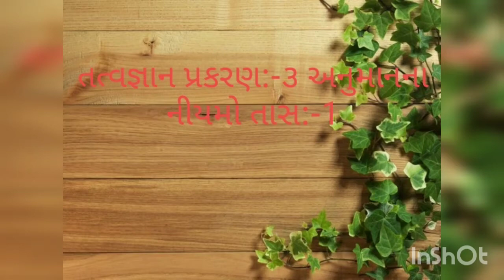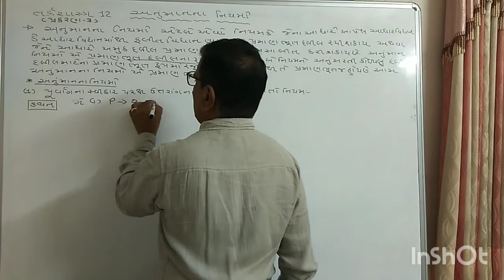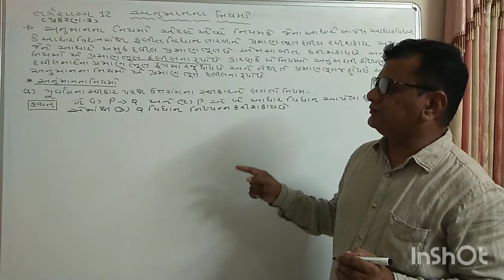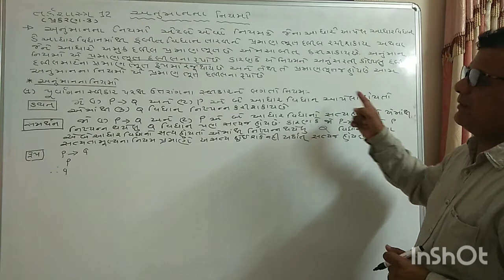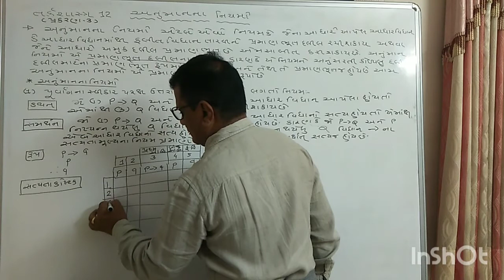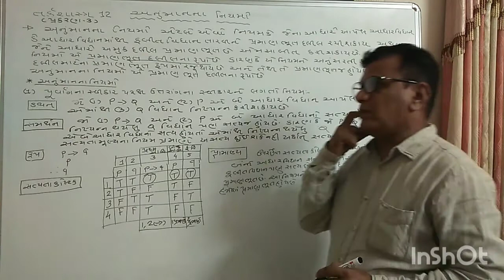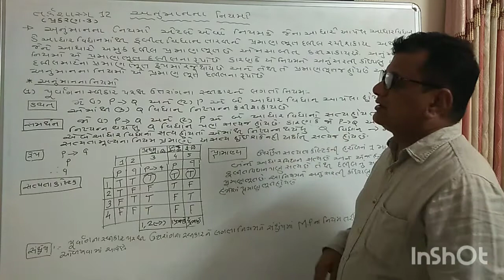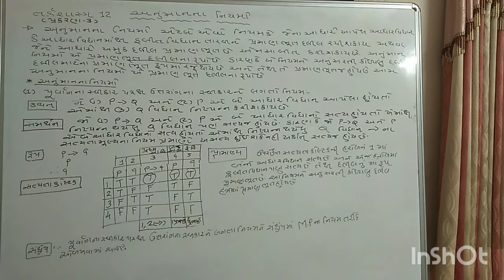તત્વજ્ઞાન પ્રકરણ:-3 અનુમાનના નિયમો તાસ:-1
સંસ્કાર વિદ્યાલય પાલનપુર by.વિનોદ વ્યાસ